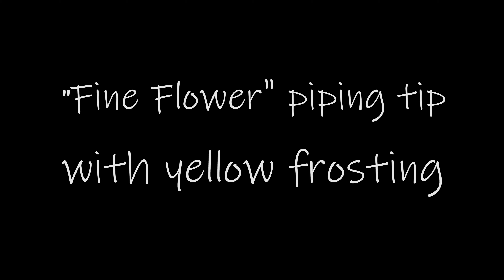Lauren & Tina- Thanksgiving Cupcakes